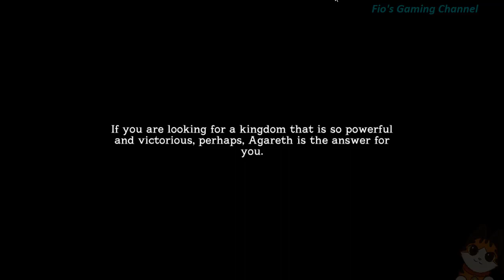[StellaGale] You're Joining Gladiator Tournament to Find your Pa, How Hard Can It Be?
StellaGale: The Trials of Faith

A 2D side-scroller hack-n-slash game, created by Extra Life Entertainment, Indonesian indie game developer. This is a story prologue demo, and I can say it's pretty fun game! The story and lore is intriguing too!

I can see there's quite a bit of typos and slowness / bugs, but it's expected on an Alpha Demo! I'd say devs are doing great making this playable demo, and the stage showcases skills, traps, platformer-lite, and city navigations too! The game control is fun, too - maybe need to make it more responsive, but it's good to play!

This game is played on my laptop, -  i7-7700HQ and GTX950M Laptop - and recorded using XSplit Broadcaster on 720p 30 fps.

This is part of my 365DaysOfGaming and 52WeeksOfGaming initiative, and i'll put my FioPlays and FioPlays2024 here.